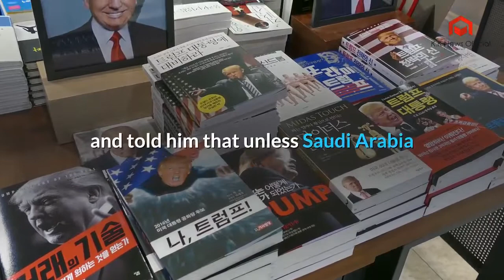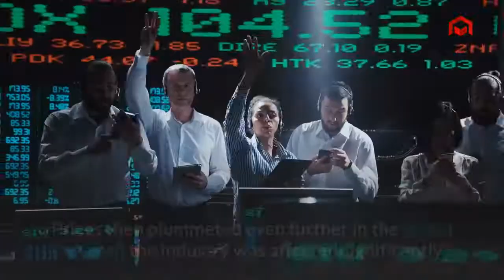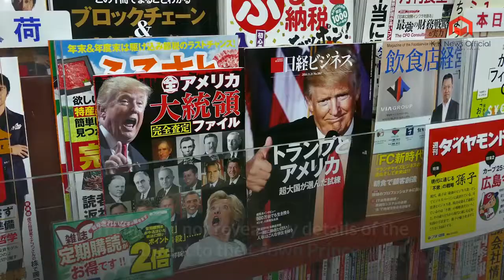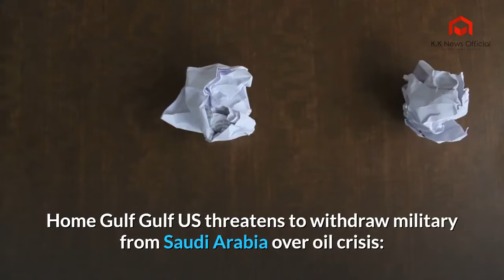Trump withdraw US from Saudi Arabia even before oil crisis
The oil price crisis has shaken global markets over the past two months since Saudi Arabia sharply increased its oil production following a “shouting match” with Russian President Vladimir Putin

US President Donald Trump forced Saudi Crown Prince Mohammad Bin Salman to cut oil production with a threat to withdraw US forces from the Kingdom, Reuters has revealed.